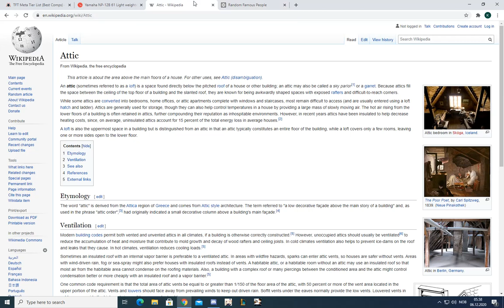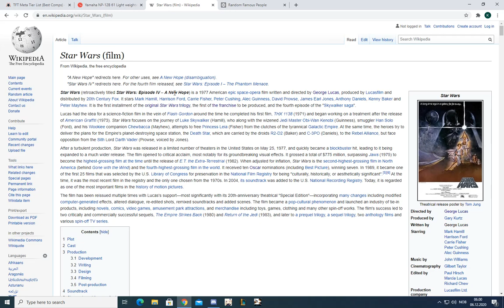Wikipedia Race | From "Attic" to "James Earl Jones"